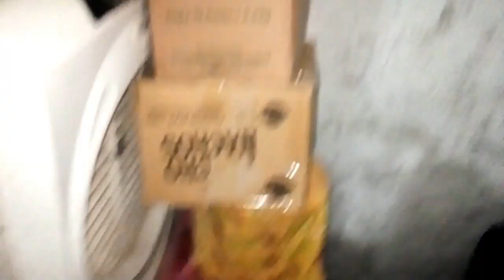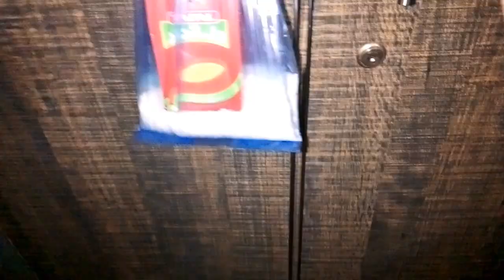323 Vlog || 7/7 || Packing Hu gai || LAST BIRYANi DINNER IN THIS HOUSE 🏠🏡 || MAMA,S FASTING